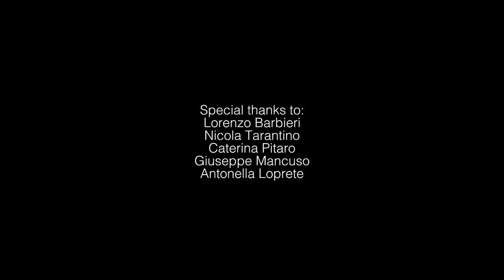Blinding Lights - The Weeknd - ( cover by Black Mamba )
BLACK MAMBA : Rossana Fusto voice,Giuseppe Tassoni keyboards,Dario Sportaro drums,
Raffaele Trapasso Bass ,Alfredo Paonessa Sax

Un ringraziamento speciale a Franco Ferraina per la realizzazione del Video